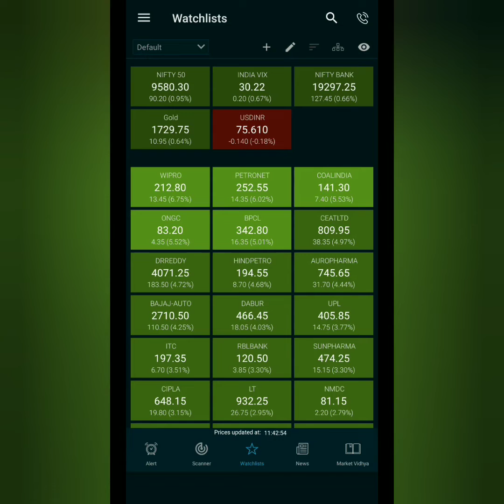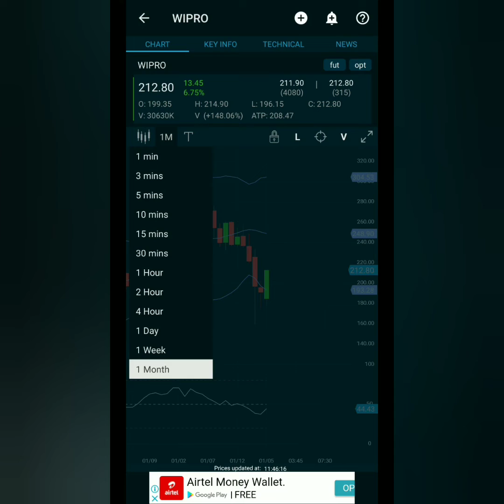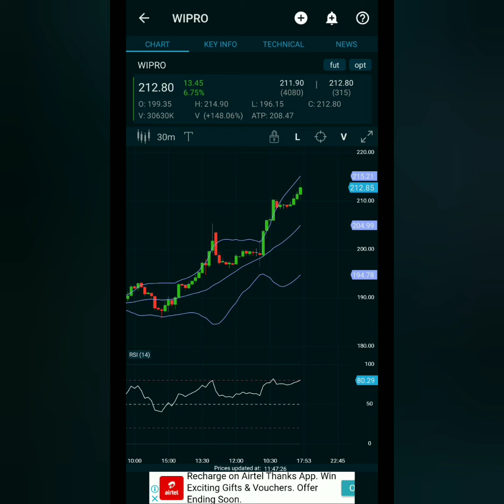WIPRO STOCK ANALYSIS.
ZERODHA DEMAT ACCOUNT OPENING FORM CLICK BELOW THIS LINK.